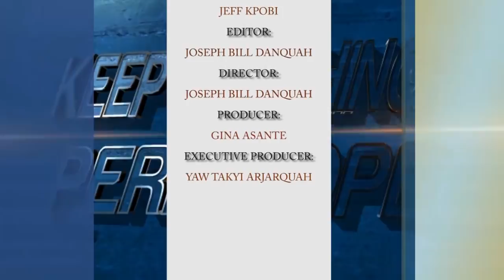APS. DANIEL YEBOAH NSAFUL | PART 2